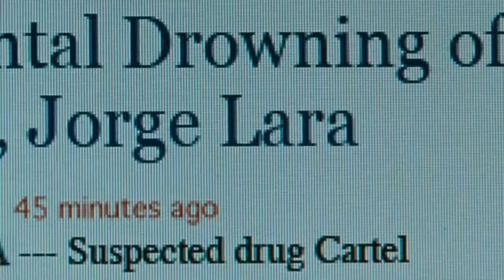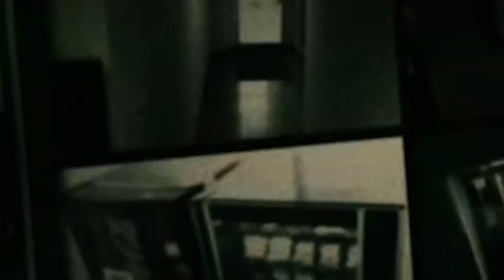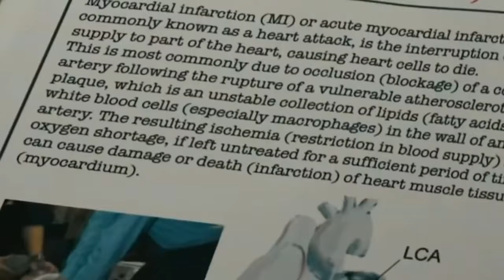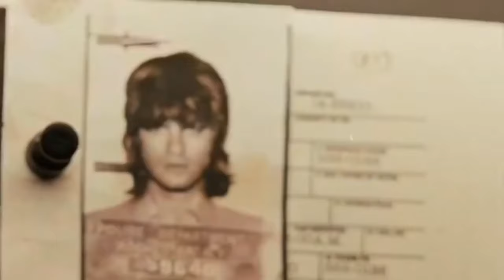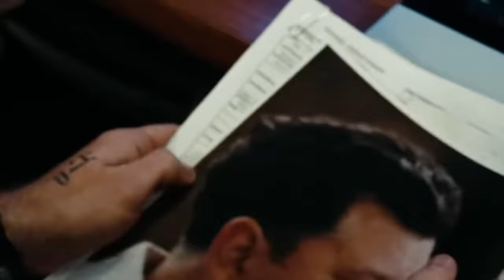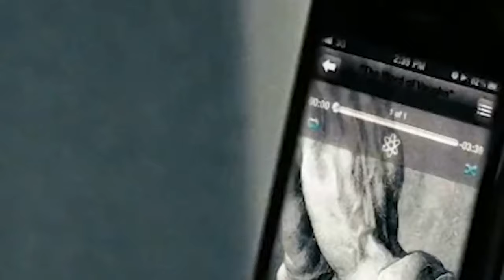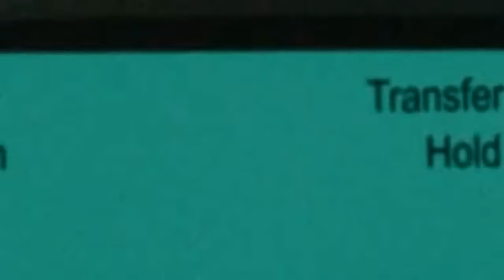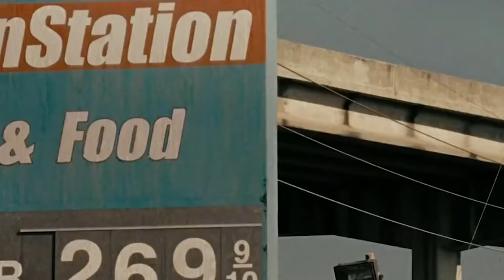КРОВАВЫЙ БОЕВИК С ДЖЕЙСОН СТЭТХЭМ